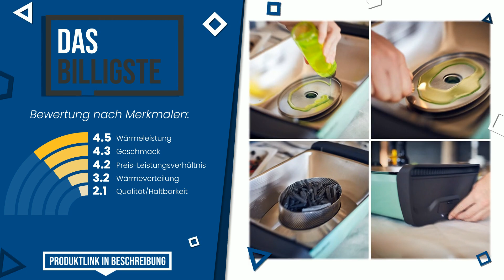Holzkohle-Tischgrills - Top 6 - (BesteAngebote)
📣 'Holzkohle-Tischgrills'-Links in diesem Video:

✅ DAS GÜNSTIGSTE: LotusGrill S Singlegrill Anthrazitgrau G-AN-280 (Durchmesser...

✅ DAS MEISTGEWÄHLTE: Enders® 1360 Aurora raucharmer Tischgrill, mobiler Holzkohle...

✅ DAS BILLIGSTE: Enders® 1365 Aurora Mirror raucharmer Tischgrill, mit Gussei...

✅ DAS BESTE: LotusGrill XL LG G435 U GR - GRÜN - Grillen mit Batterien un...

✅ BESTE PREISQUALITÄT: Cobb Grill Holzkohlegrill, Easy to go, silber, 30 x 30 x 17.

Index:
00:00 - Intro
00:05 - LotusGrill S Singlegrill Anthrazitgrau G-AN-280 (Durchmesser...
00:28 - Enders® 1360 Aurora raucharmer Tischgrill, mobiler Holzkohle...
00:54 - Enders® 1365 Aurora Mirror raucharmer Tischgrill, mit Gussei...
01:21 - Tischgrill Vesuvio anthrazit
01:45 - LotusGrill XL LG G435 U GR - GRÜN - Grillen mit Batterien un...
02:09 - Cobb Grill Holzkohlegrill, Easy to go, silber, 30 x 30 x 17.